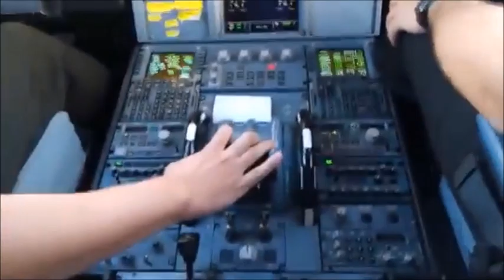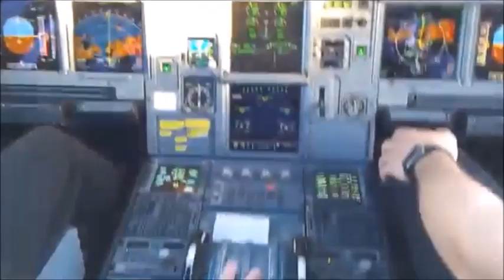a mais linda chegada no rio direto da cabine de comando